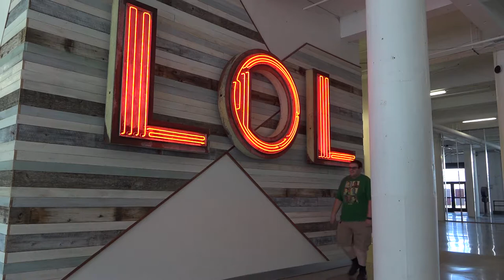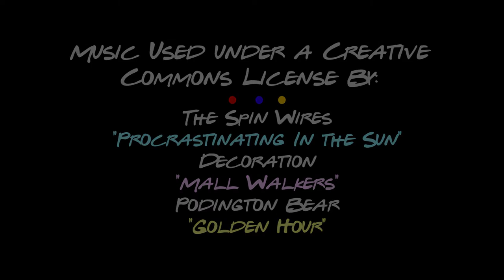YIP 2017 - Behind the Scenes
There’s a lot that goes on behind the scenes in the Youth Intern Program. This video shows you what it’s like to be a youth intern - from the trainings, to the field trips, to the production process of creating the documentaries themselves. Imani, one of our Youth Media Leaders, created this video to show all the fun we had over the summer.